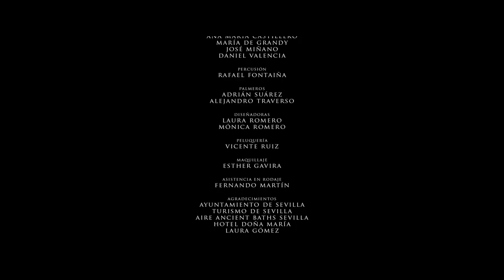SEVILLA|Diego Valdivia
Sergio Postigo y Guillermo Pimentel)
Bailarina protagonista: Laura Martínez
Arreglos de Cuerda: José Miñano, María de Grandy, Juan Miguel Camacho, Ana González y Daniel Valencia
Percusión: Rafael Fontaiña
Bailaora: Isabel María Pineda
Vestuario: Mónica y Laura Romero
Modelos: Zuleika Chavez y Mercedes Rodríguez
Palmeros: Alejandro Traverso y Adri Suarez
Peluquería: Vicente Ruiz Experience
Maquillaje: Esther Gavira Make Up